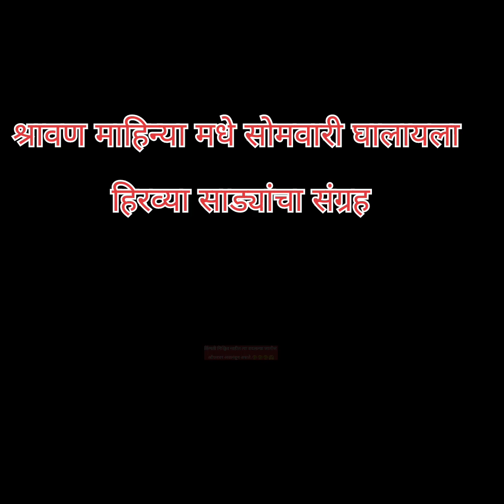श्रावणात घालायला नवीन सुंदर हिरव्या साड्या Cash on delivery available/meesho trending sarees 2023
श्रावणात घालायला  नवीन सुंदर हिरव्या साड्या Cash on delivery available
Green saree collection 2023-24
Latest meesho saree collection 2023
meesho trending sarees
meesho sareehaul
meesho all types saree

About video
In this video I will show that various types in green colour sarees.

          All sarees are wearing for Shravan somvar vrat. All saree are cash on delivery available. 7days return policy available.

Types of sarees in green colour
Kanjivaram saree
Silk saree
cotton saree
Georgette material saree
plane saree
Sequin/Sequence saree
Paithani saree
Pattu sarees
Maysore silk saree etc.